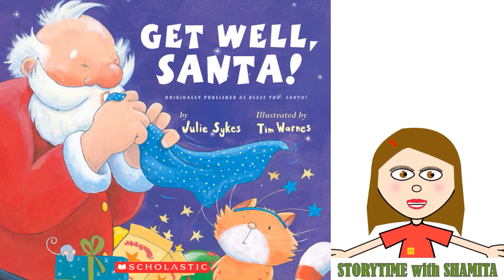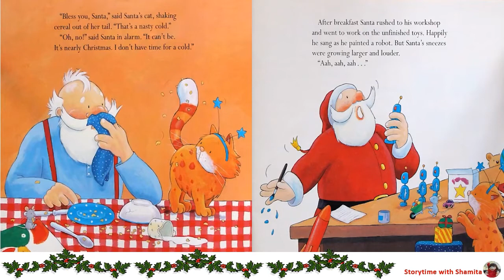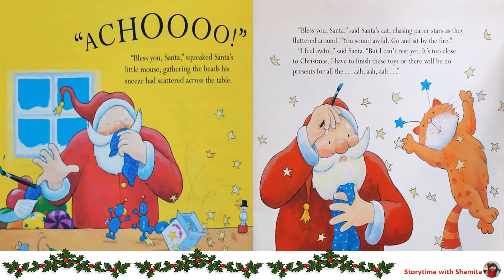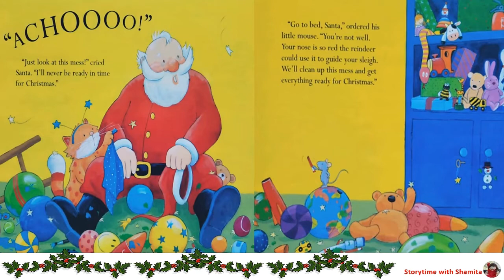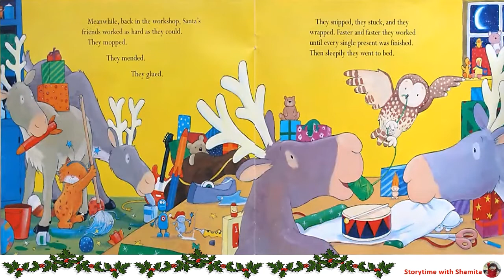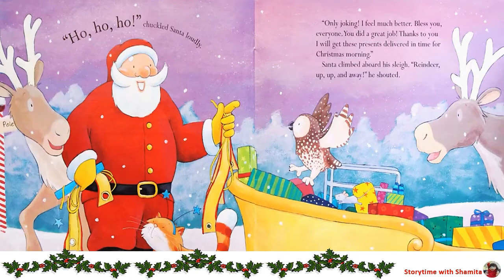Get Well, Santa. By Julie Sykes, Tim Warnes. Read Aloud kids book.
Santa can't stop sneezing. It's nearly Christmas Eve, and he's coming down with a terrible cold. If Santa is sick, who will finish making the presents, and then deliver them? Luckily, Santa's friends come to the rescue. His little mouse sends him to bed, while the reindeer and Santa's cat pitch in to make the presents and load the sleigh. By Christmas Eve, Santa is feeling much better!